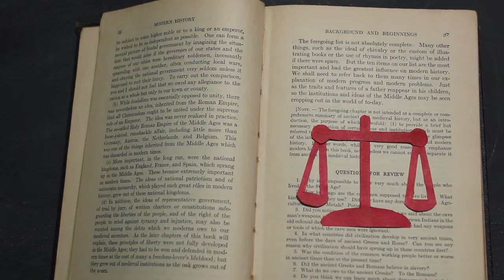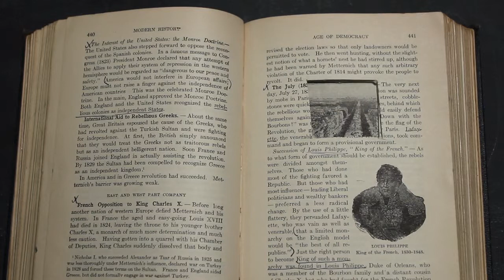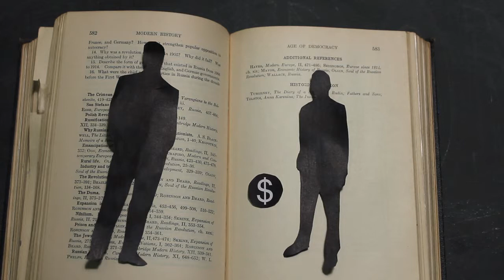Once Upon A Kingdom - The Story of the Talents - June 9, 2013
Scott Dyer continues Bent Tree's summer teaching series "Once Upon A Kingdom," which examines the parables of Jesus. This week: The Story of the Talents